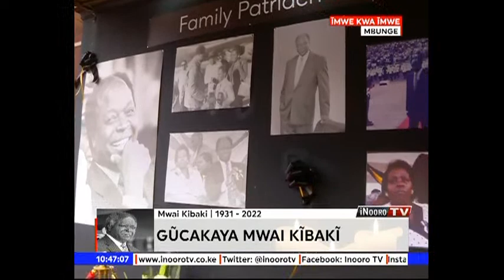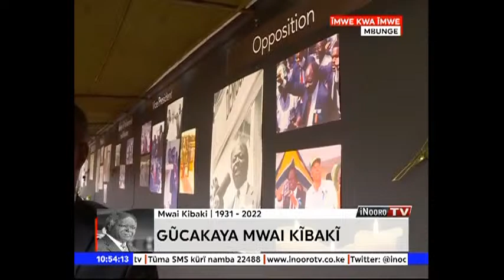Hurũka ũhoro Emilio Mwai Kibaki